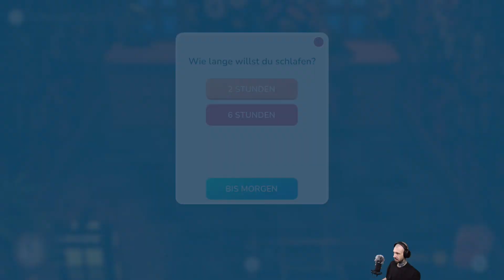Hokko Life 🍑 DerMikeintosh ► Folge 105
Hokko Life ► Folge 105 gespielt von ★ DerMikeintosh | let's play deutsch

Mit dem Zug gelangst du in dein völlig neues Leben in einer Stadt namens Hokko.
Hier kannst du in einer Werkstatt kreativ werden und den ganzen Ort gestallten wie du es möchtest und mit verschiedensten Materialien. Du hast die absolute Freiheit. Wie wird deine Stadt aussehen?